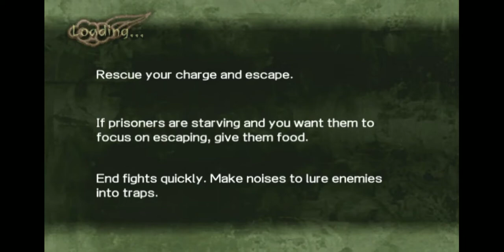Shinobido Tales of the Ninja | Special Mission: Rescue | PPSSPP